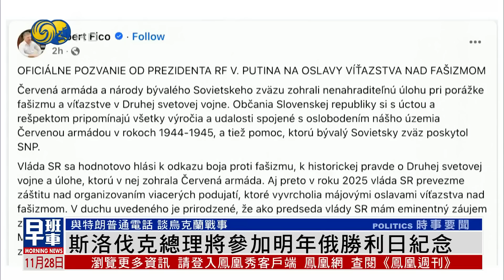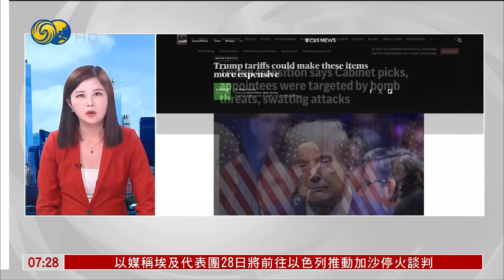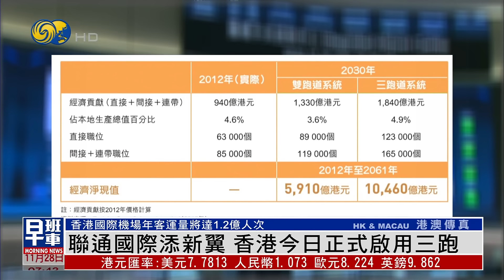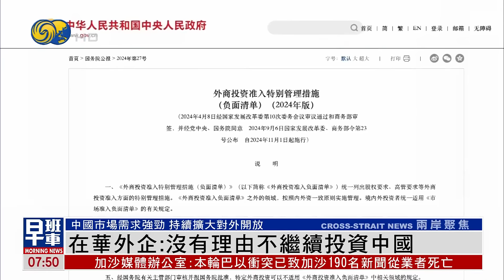《鳳凰早班車》以黎停火生效後 貝魯特南郊居民重返家園；特朗普考慮取消部分主流媒體白宮席位；美海軍“弗吉尼亞”級核潛艇首次部署關島；回應以總理逮捕令 法外長稱將遵守國際法｜20241128（上）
以色列與黎巴嫩真主黨停火協議生效後，貝魯特南郊居民不顧以色列早前警告，在以軍撤退前，暫時不要返回前線區域，陸續重返家園。

特朗普之子小唐納德·特朗普日前透露，特朗普已經與團隊討論過上任後，是否會取消部分美國主流媒體進入白宮簡報室的資格，並且邀請更多獨立媒體人進入白宮。

美國印太司令部27日在社交媒體上發佈消息，指美國海軍“弗吉尼亞”級核潛艇“明尼蘇達”號已抵達西太平洋的關島，成為第一艘部署在關島的“弗吉尼亞”級核潛艇，有分析稱目的是抗衡中國。

法國外交部長巴羅27日就國際刑事法院對以色列總理內塔尼亞胡的逮捕令表態，稱法國會履行承諾，遵守其作為《羅馬規約》締約國的國際法義務，但他同時指出，《羅馬規約》中涉及某些領導人豁免權的條款，須要予以考量。